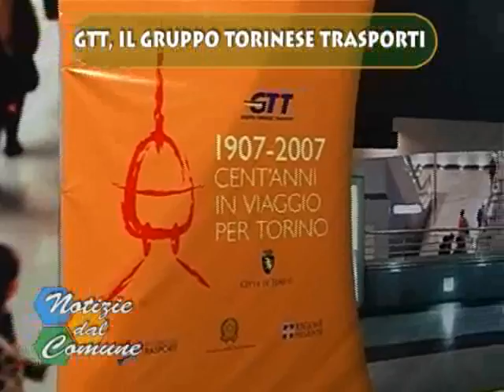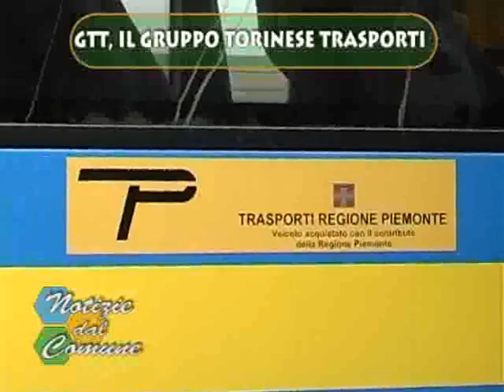Il gruppo Torinese Trasporti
La storia della gtt